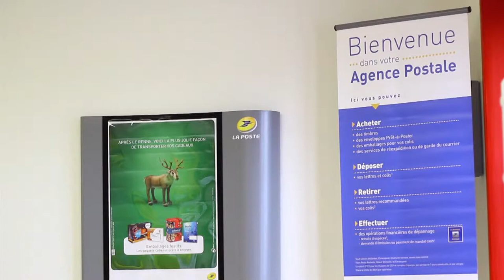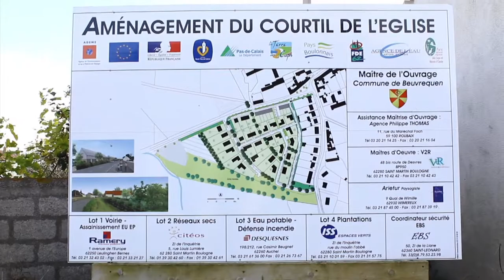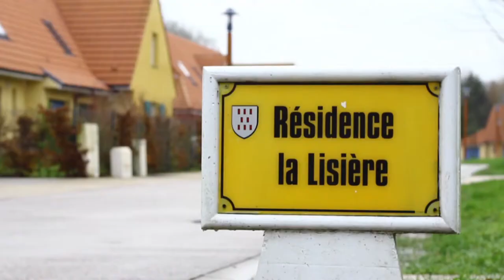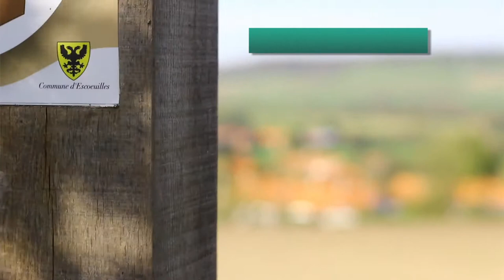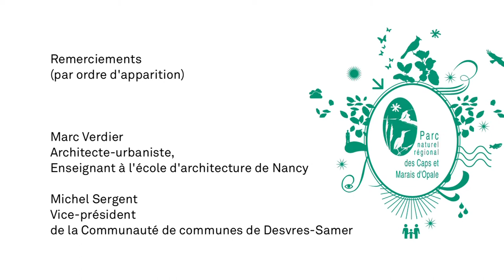Habiter autrement : un urbanisme durable pour la vitalité de nos communes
Entre immobilisme et développement trop consommateur d'espace, existe-t-il une voie plus durable ? Il n'y a pas de modèle unique, mais les quelques exemples locaux montrés dans ce film réalisé par le Syndicat mixte du Parc, montrent que des solutions existent pour assurer une urbanisation durable qui concilie préservation du foncier, qualité de vie et maintien de la vitalité de nos communes.